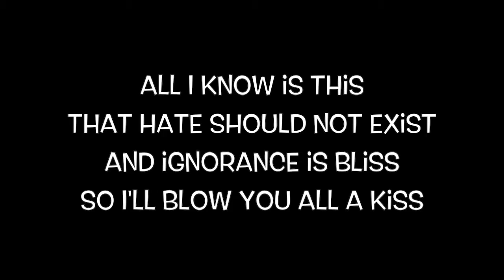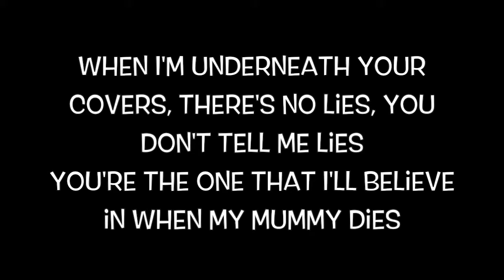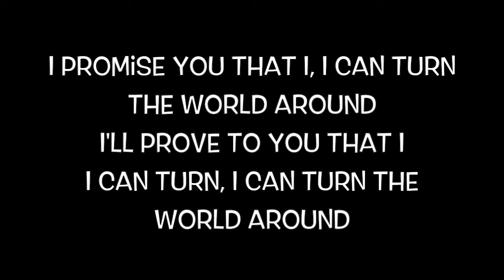James Arthur - Turn The World Around (Lyrics)